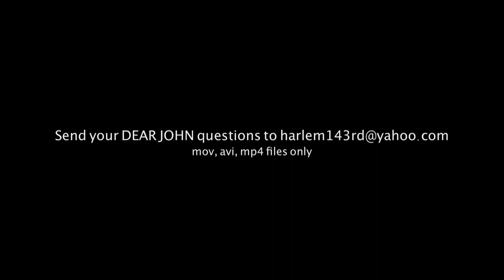RIP John Singleton (John O. Rant #102)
Check out JohnOllie's sketch comedy videos at JustJohnOllie more videos on the way!

Dear John Video's (Wednesday)